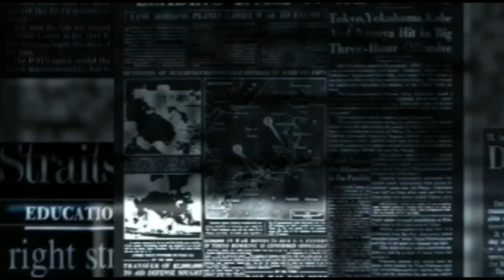Ini Jawaban Delva Irawan Soal Hubunganya Dengan Happy Asmara, Doain ya